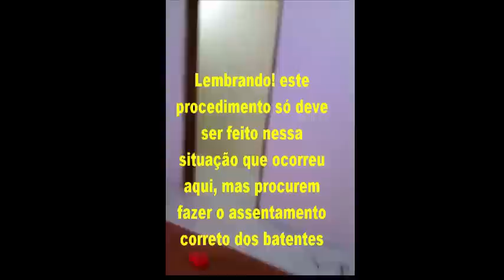Saiba como cortar uma folha de porta com segurança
Descrição deste tutorial
Neste vídeo  tutorial estou explicando os procedimentos passo a passo, para cortar uma folha de porta encabeçada, é um procedimento muito simples, mas devemos tomar alguns cuidados, para não danificar a mesma.Este tipo de procedimento não é aconselhável, mas caso você não tenha outra opção essa é uma alternativa.